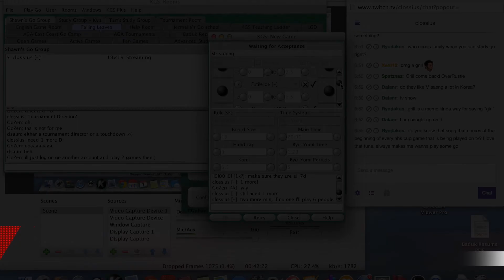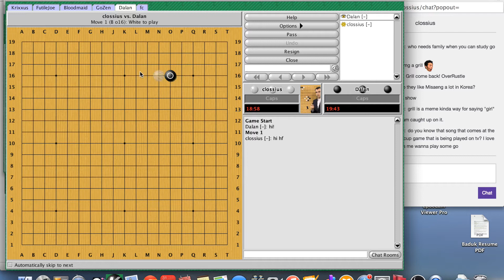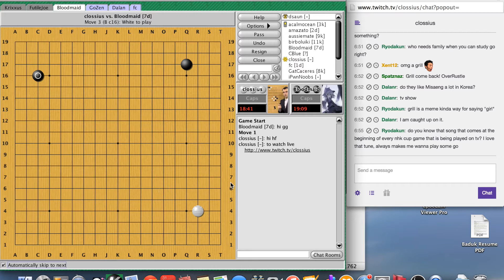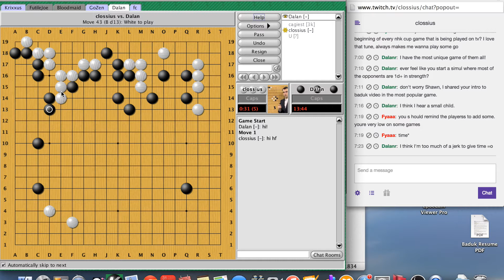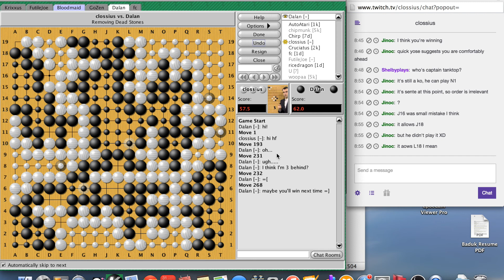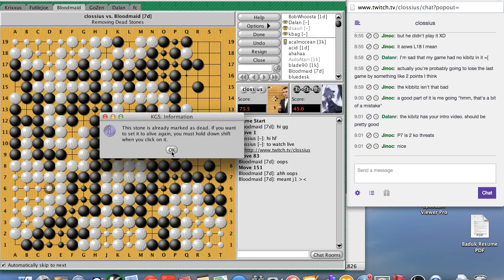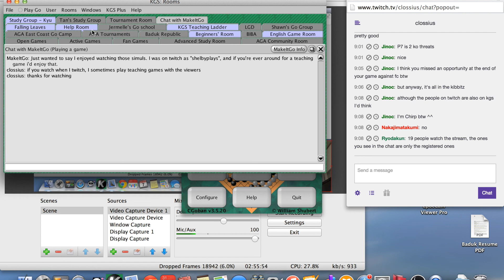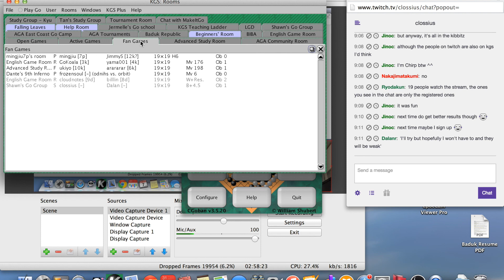Clossi Plays : 6 Person Simul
Myself streaming on twitch playing 6 people.